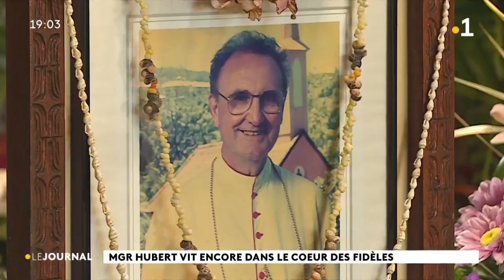MGR Hubert vit encore dans le coeur des fidèles.